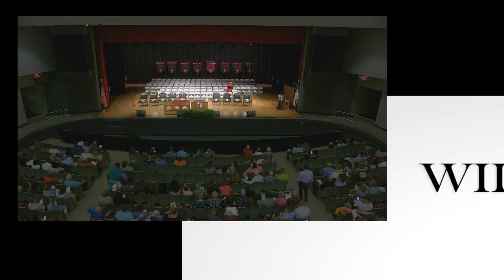William Carey University Live Stream